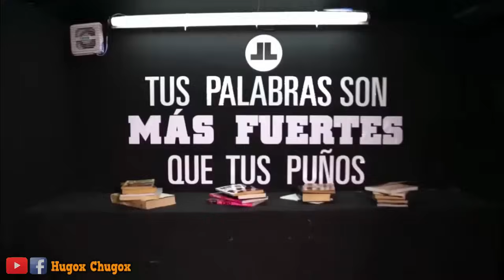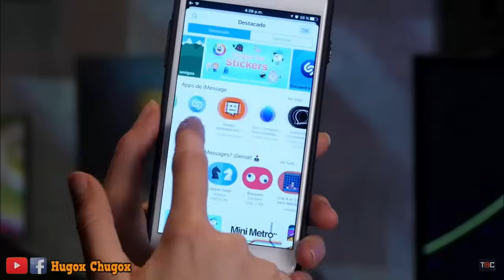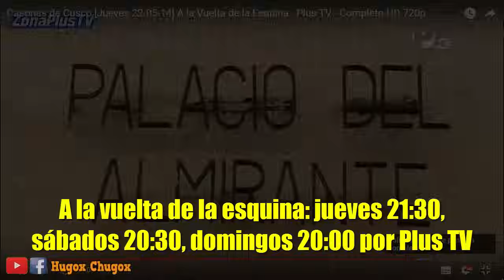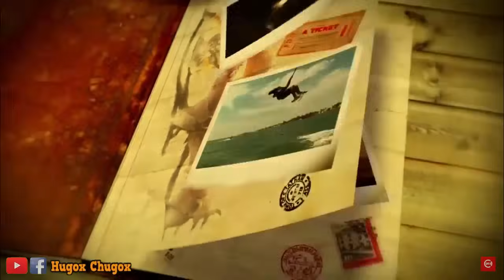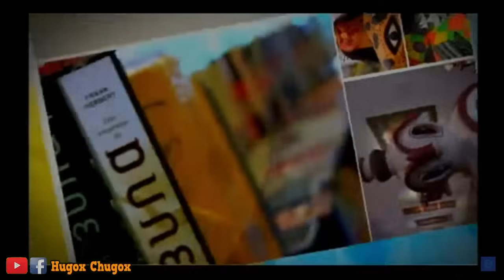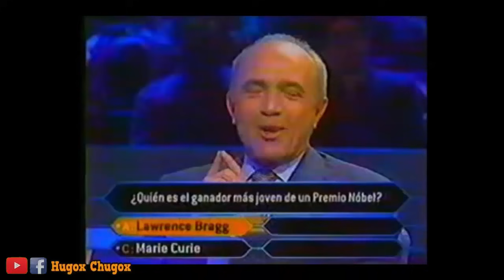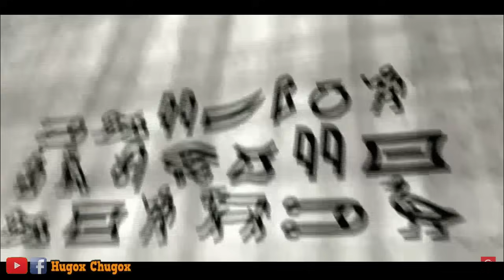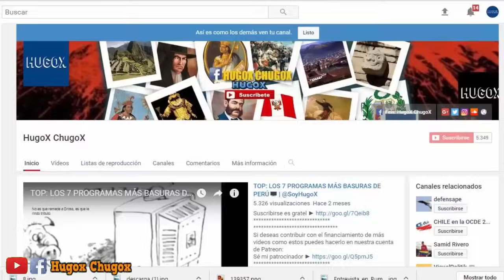TOP: LOS 7 PROGRAMAS MÁS CULTURALES DE PERÚ